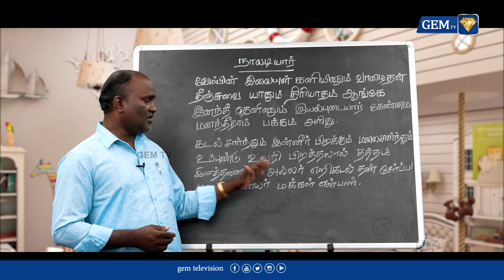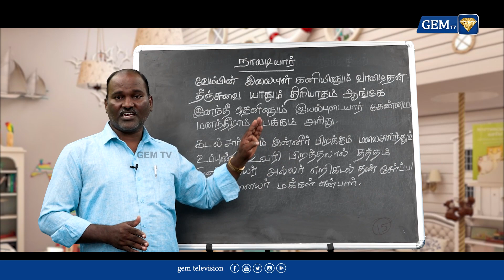நாலடியார் | தமிழ் கற்க | தமிழ் பாடம் | தமிழ் பேசுவோம் | GEM TV | EPISODE - 71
how to learn tamil | தமிழ் கற்க video | தமிழ் பாடம் video | தமிழ் பேசுவோம் video |